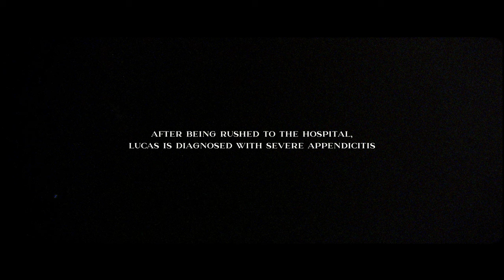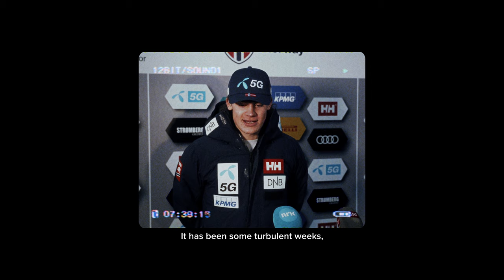Oakley x Atomic | Pinheiro Episode 3: All in | with Lucas Pinheiro Braathen